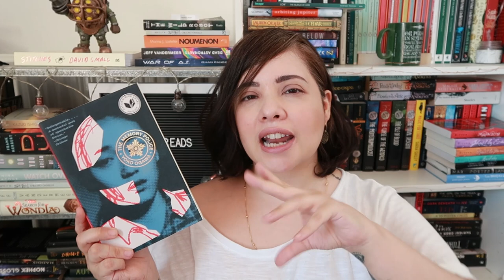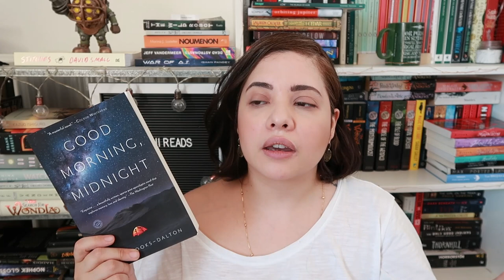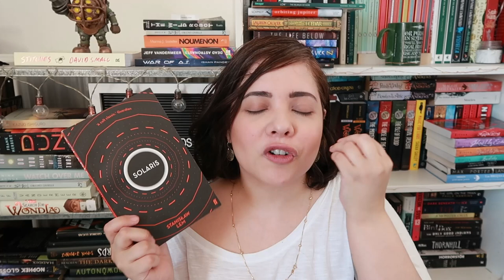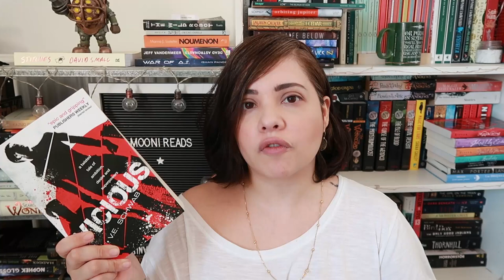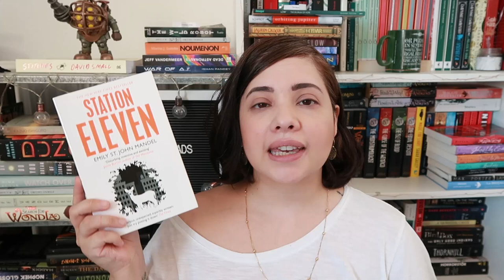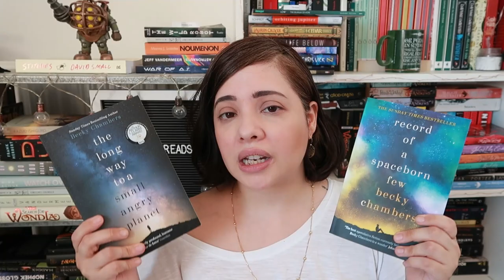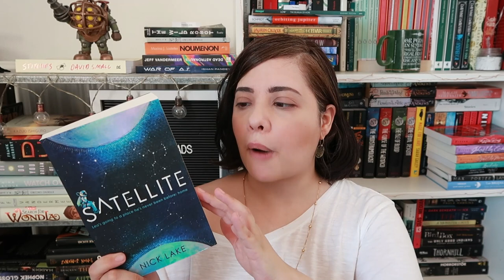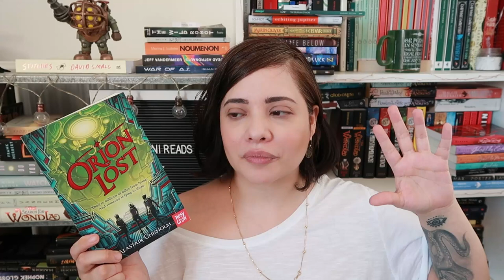SOFT SCIFI RECOMMENDATIONS AND CHANNEL CHANGES || Mooni Reads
Here are some changes coming to my channel and also some of the best soft Scifi books for you to pick up in case you are wanting to dip your toes in scifi but aren't sure where to start. Enjoy!

Chapters:
0:00 - Intro
6:47 - Soft Scifi book recs

Books mentioned:
The Search for WondLa by Tony DiTerlizzi
The Memory Police by Yoko Ogawa
Good morning, Midnight by Lily Brooks-Dalton
Solaris by Stanilaw Lem
Moon of the Crusted Snow by Waubegshig Rice
Record of a Spaceborn Few by Becky Chambers
The Martian by Andy Weir
Satellite by Nick Lake
Nowhere on Earth by Nick Lake
Orion Lost by Alistair Chisholm